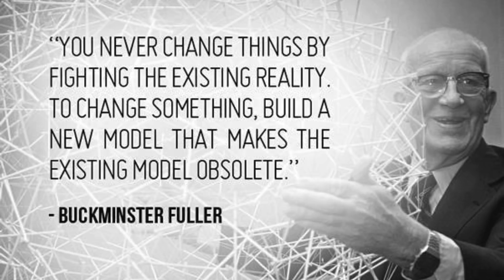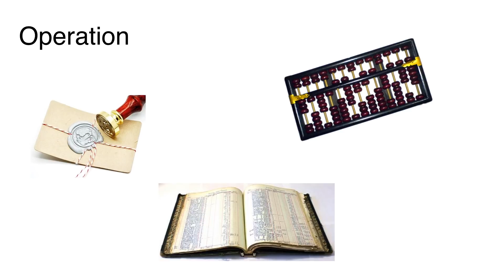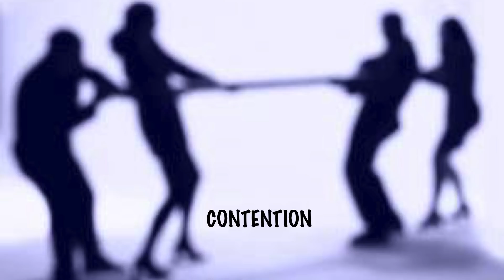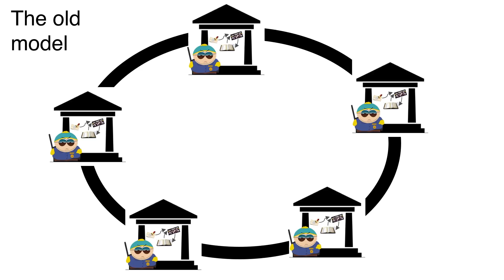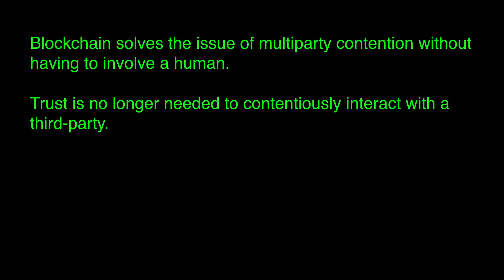Commoditizing Trust and Disrupting the System | Gavin Wood | TEDxVienna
The innovation and advancement offered through open-source & decentralisation paradigms will outperform the economies of scale and cronyistic advantages offered through stable, heavy centralised players as soon as technology exists to irrevocably and dramatically lower the barriers for entry into the sector. Trust-free technology, of which decentralised consensus systems such as the blockchain is the first solid example, is to the notion of trust as the internet was to communications. Dr. Wood is a co-founder and CTO of Ethereum. He co-designed the Ethereum Protocol and wrote its formal specification, created and wrote the first functional Ethereum implementation, designed the Solidity language and implemented the Whisper protocol. Dr Wood created Parity, the first truly industrial blockchain implementation. Recently, he has been working on Polkadot, which could have a significant impact on the development of blockchain. This talk was given at a TEDx event using the TED conference format but independently organized by a local community.